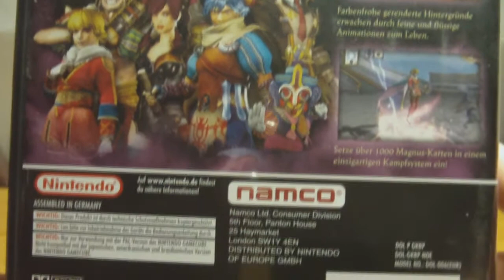Baten Kaitos Die Schwingen der Ewigkeit und der verlorene Ozean [GC]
Richtig gutes Rollenspiel was ein einzigartiges Kampfsystem hat *-* (Mit Karten)
Ich fand es richtig richtig toll! *_*

Brauch noch den 2. Teil...